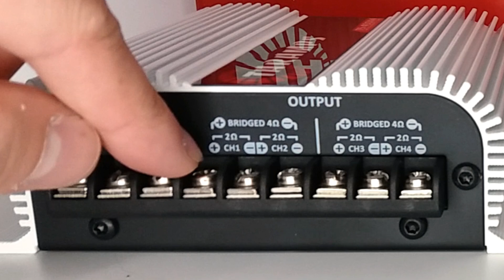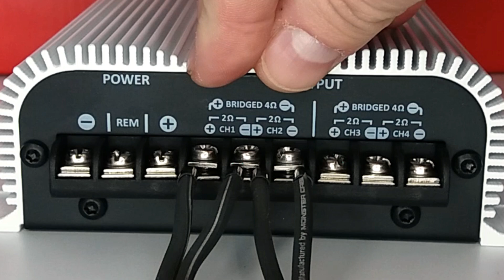TECH INFO #93 - COMO INSTALAR LOS ALTAVOCES EN LOS AMPLIFICADORES 4 CANALES DE TARAMPS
COMO INSTALAR LOS ALTAVOCES EN LOS AMPLIFICADORES 4 CANALES DE TARAMPS